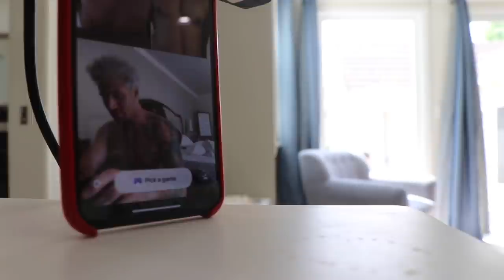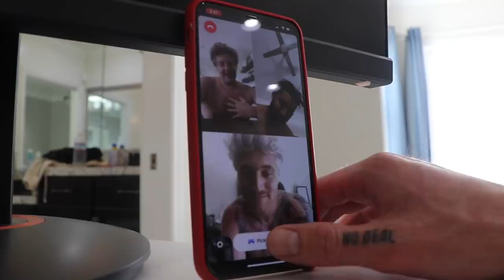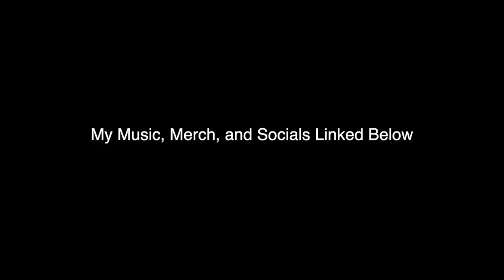VLOG SQUAD TRY NOT TO CRY CHALLENGE!!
thanks to liz for editing the montage - instagram @vanilladingdongvids twitter @lizxxvv

Listen to my new songs here!

In the Video:

Jay Boice - instagram; jayboice twitch; ReplayJay

Jac Anderson - instagram; jacquelynnoelle